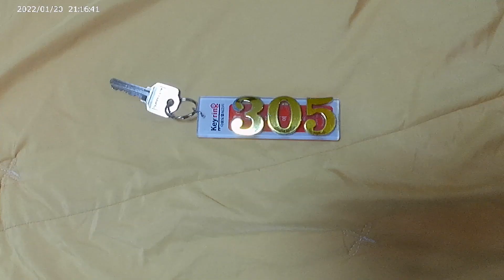JieTuber 韓国へ行く～高齢者の貧乏旅行は絶対ダメ！（慶州編その２）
今夜のお宿はロイヤルキョンジュ